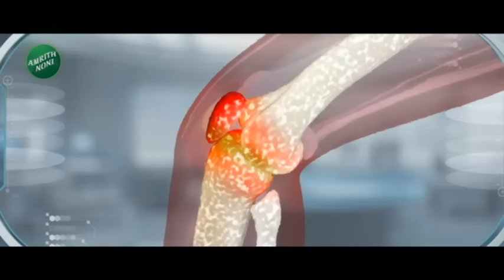Top 50 | SIT चौकशीची वाट पाहतोय मग एक एक मंत्र्यांना उघडा पाडतो जरांगेंचा इशारा | Zee24taas